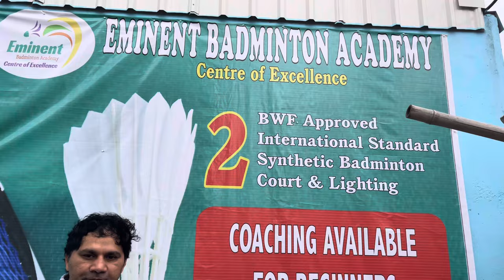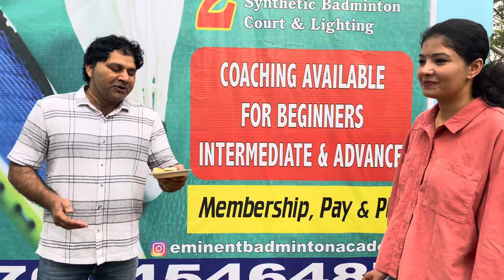Gurgaon’s best and cheapest badminton academy || Eminent Badminton Academy || Naughty Forty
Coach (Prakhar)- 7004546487